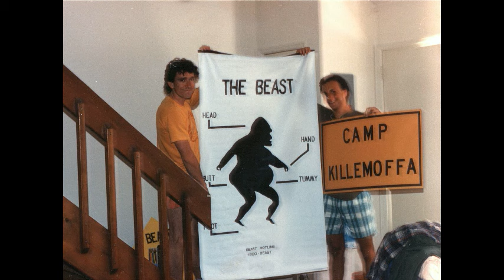Camp Killemoffa SlideShow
Production pictures from the horror Spoof Film: Camp Killemoffa